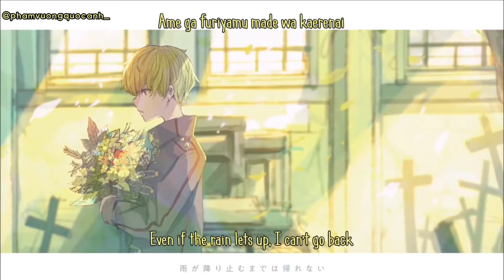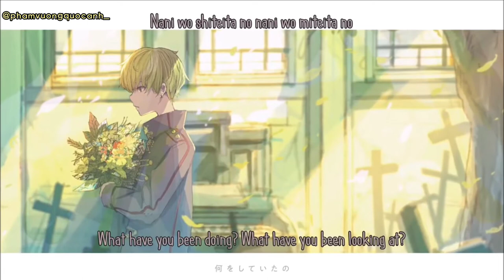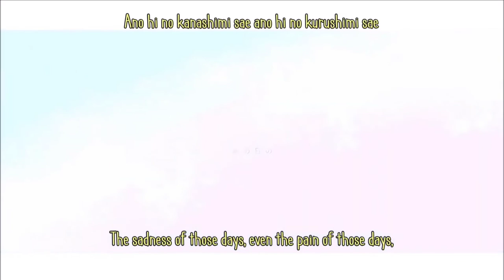[2人] •Lemon• [Chorus]